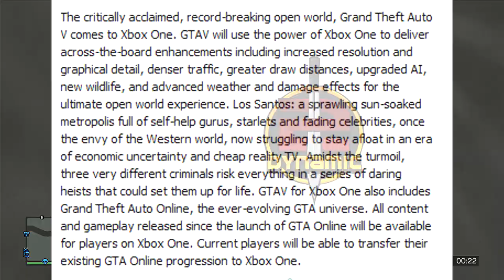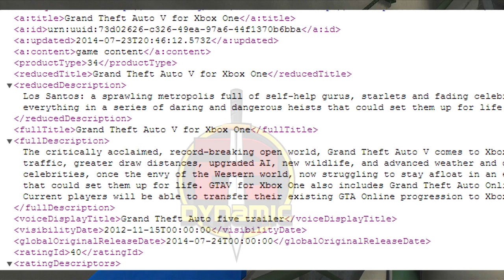GTA 5 Online New Next Gen Official Trailer Coming Soon New info Found in